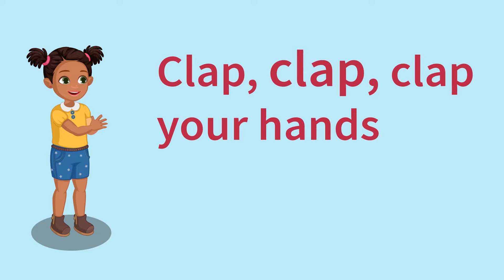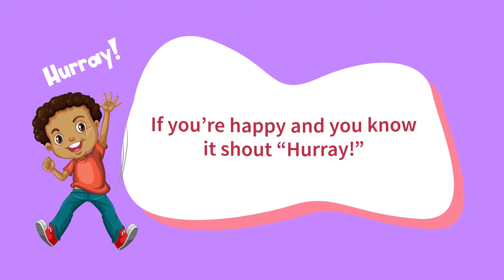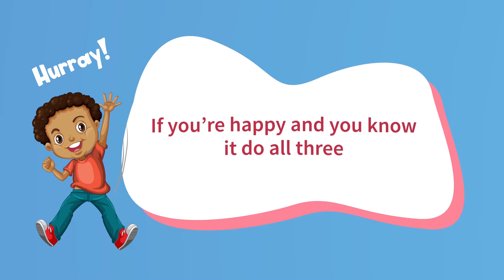If You Are Happy And You Know It Song | Kunda Kids Nursery Rhymes & Kids Songs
ABOUT || DOWNLOAD THE KUNDA KIDS APP || LYRICS

About Kunda Kids
Kunda Kids is an award-winning children's publishing and media studio. Our purpose is to inspire the next generation to learn about and celebrate African history and culture.

LYRICS || If You Are Happy And You Know It Song | Kunda Kids Nursery Rhymes & Kids Songs

Clap, clap, clap your hands

Stomp, stomp, stomp your feet

If you’re happy and you know it shout “Hurray!” (Hurray!)

Shout, shout, shout “Hurray!” (Hurray!)

If you’re happy and you know it do all three